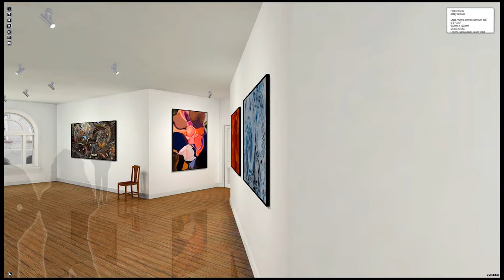Exhibbit-Eric-Olson-Transformations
to see more exhibitions.

"Transformations" by Eric Olson

In his Transformations series, Eric Olson uses photography to disguise itself. By challenging the traditions of the media, he removes the entities on both sides of the lens - the creator of the image and the object being photographed. What we are left with is a pure image. The natural landscape has been dissolved of objective literacy. What resides is the essence of a place, a time, or a memory from an innate subjective experience rather than an automatic objective construct. Transformations celebrate a multitude of form and texture. Essence of Erna revisits the passion of Georgia O'Keefe's abstraction by, just as she had in her career, "transforming" the literal image into an organic landscape of brilliant color and light. Flows of Thought reminds one of John Chamberlain's heavy metal, candy-painted steel sculptures while Beach Umbrella harnesses Tom Wesselmann's playful essence of the sun-filled coast. While it is not the first time Mr. Olson has pointed the lens onto the perception of the viewer, it is his first series to use photography as an abstract form. In his words, "The objective is to remove the literalness and common details of the image while liberating and expanding its energy and feeling." For the viewer, this is a powerful experience. We are free to experience weightless landscapes without the preconceived confines of the object or the literal representation of the image. The photograph is no longer a captured moment of time, the landscape is not framed for our sentiment. The Transformations series presents a story - the passing of time, the playfulness of possibilities, and the freedom from materiality.